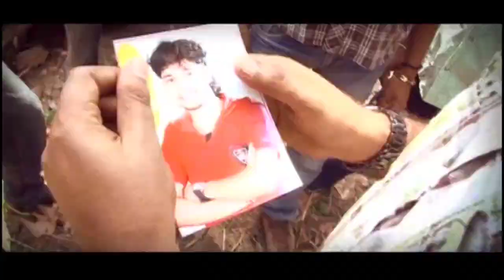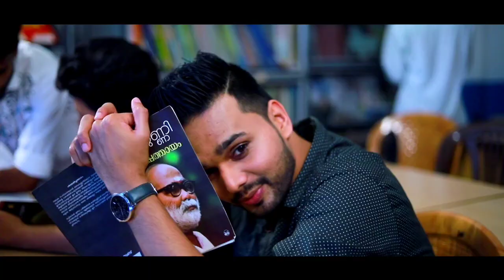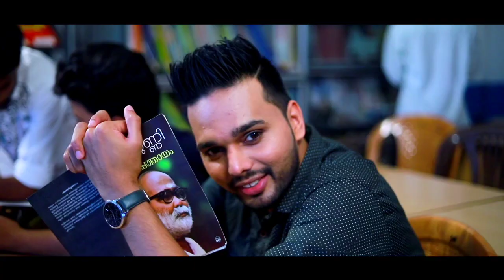ഇതായിരുന്നു അവൾ അവസാനമായി വന്ന് പറഞ്ഞത് | Thanseer koothuparamba Nadha jaleel new album | Full song